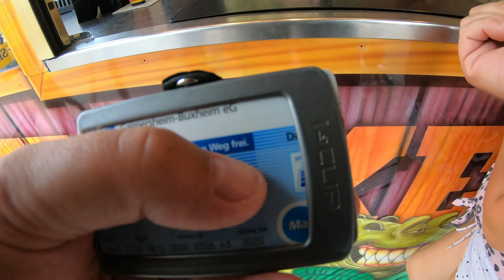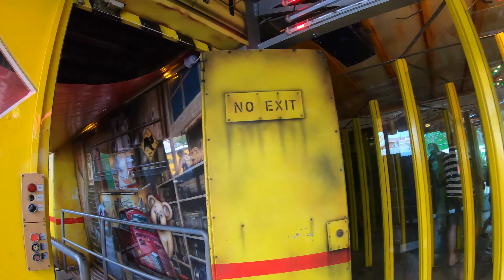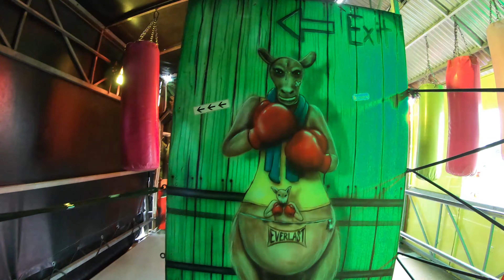Kirmes Fahrgeschäft Crazy Outback Laufgeschäft Volksfest Nürnberg 2019 POV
▶️▶️▶️ Volksfest Nürnberg 2019: 23. August - 08.September 2019.
Über 1,25 Stunden Langes Video über die verschiedenen Fahrgeschäfte, Attraktionen und Achterbahnen in 4K Qualität als Onride Offride Mix.

▶️▶️▶️ Schwaben Park